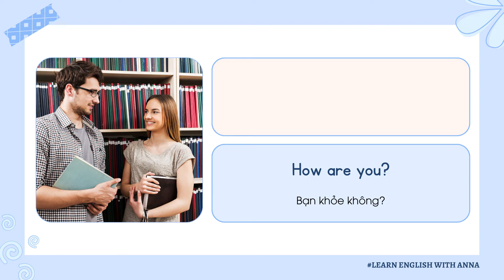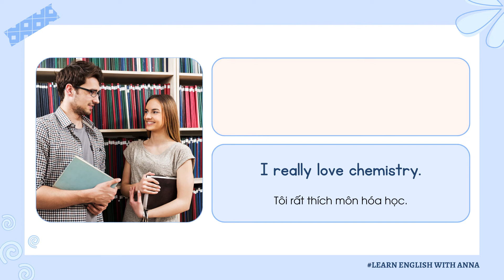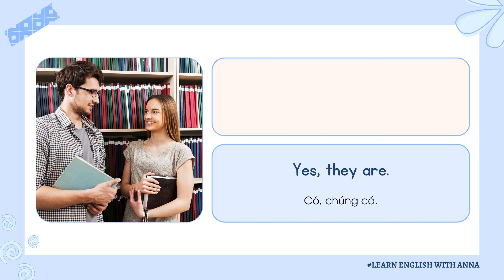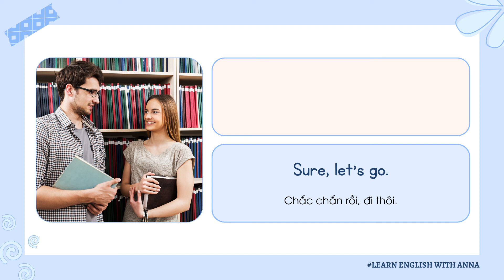(67) Học Tiếng Anh hội thoại hằng ngày | Everyday English Conversations